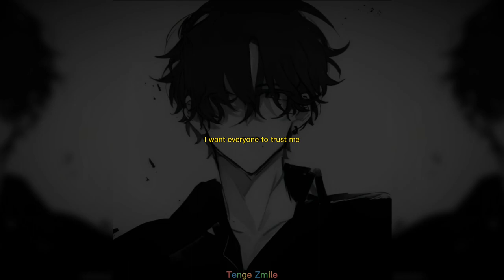rxseboy - i'm a ghost but it hurts (slowed + reverb)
About this Song:
I think this song is about how he isn’t noticed by the person he likes/loves, he seems like a ghost to them and it hurts because he seems like a ghost to her, he basically is just a spectator but wishes he could be with her.

Lyric:
Yeah, listen close to my words, yeah
I'm a ghost but it hurts, yeah
I got thrown to the curb, uh
All alone, it's a curse, yeah
Put my soul in a verse, woah
They don’t know how it works, yeah
I've been searching for a new life
See the stepping stones in the dirt? yeah
I want everyone to love me
I want everyone to trust me
Not gonna happen, I think about this every day
And dream about it every night, what am I lacking?
Conversations in the mirror
No one there up in the rearview
Driving alone, got no music playing when I'm steering
Hope you like it when you hear it, yeah

I'm doing this for myself
I'm doing this to survive
I just wanna feel alive
Got some regrets in my head but
I'm pushing them all to the side
I wanna go hard, going so far
Feeling so low, on my solo
Body so cold, going so numb
Like a sore thumb, stick out too much
Definition of a bad decision
Never told me that I had to listen
I was always on a path to glisten
Broke boy with a castle vision
Yeah, now they’re tearing me down
Can't find a crown
Can't make a sound
I couldn't show 'em what I am about

Listen close to my words, yeah
See the stepping stones in the dirt?